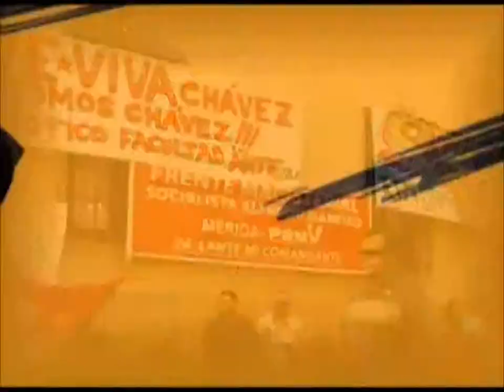Movimiento por la Vida y la Paz impulsa Jornada Estadal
La directora del Instituto de la Juventud del Estado Mérida Daviana Muñoz ofreció un balance del trabajo que se viene impulsado a través del Movimiento por la Vida y por la Paz en la entidad, a propósito de la visita de la Secretaria Ejecutiva del Movimiento, María Wandolay Martínez el próximo 13 de septiembre a la entidad merideña.

El Movimiento por la Paz y la Vida nace como una iniciativa del Gobierno Bolivariano en su afán de preservar la vida de las y los venezolanos y continuar impulsando una cultura a favor de la convivencia pacífica y solidaria. En Mérida se vienen desarrollando actividades enfocadas en tres municipios priorizados, por sus niveles de violencia.